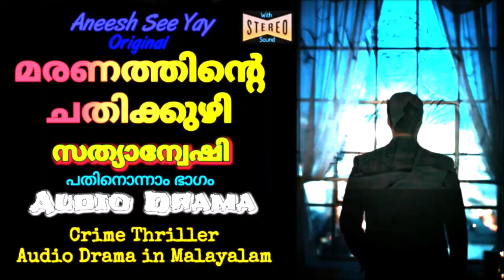Uttama Kallan | Satyanweshi Part 25 | Audio Drama in Malayalam | The Perfect Thief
Malayalam Audio Drama in HQ Stereo Audio.

This Original Audio Drama Was Written,
Voiced, Recorded, Edited,
Produced & Directed by: Aneesh See Yay

Based on Characters by: Sharadindu Bandyopadhyay

Audio Drama Announcer : Manoj Mulanthuruthy (Cicil Mathew)

I, Aneesh See Yay is True Creator of this Audio Drama, No part of this Recording may be reproduced, distributed, or transmitted in any form or by any means, including visual, recording, or other electronic or mechanical methods, without the prior written permission of the Creator.